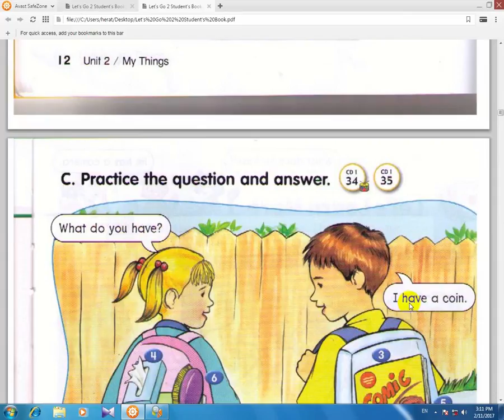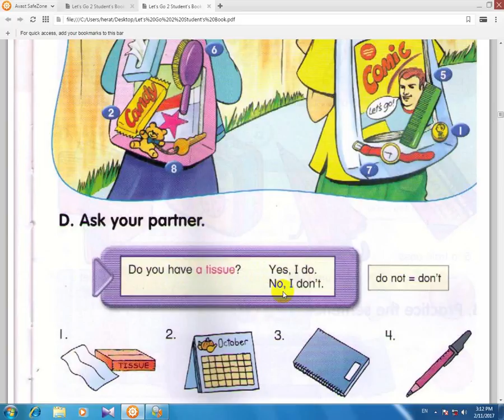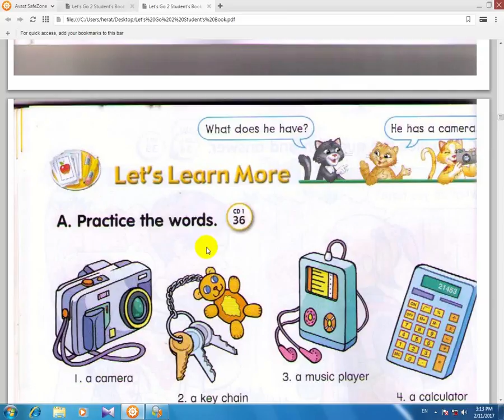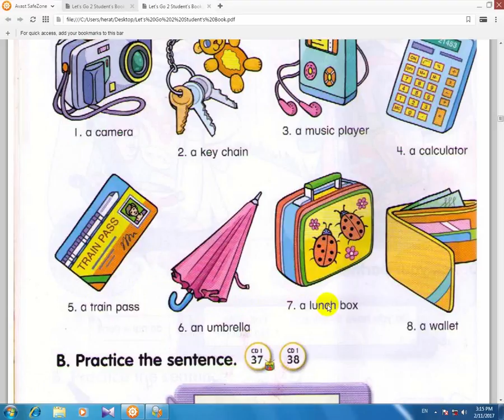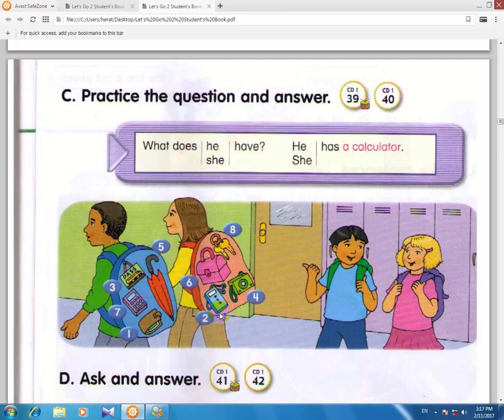آموزش زبان انگلیسی let's go کتاب چهارم درس6